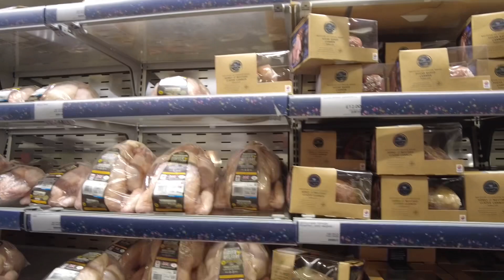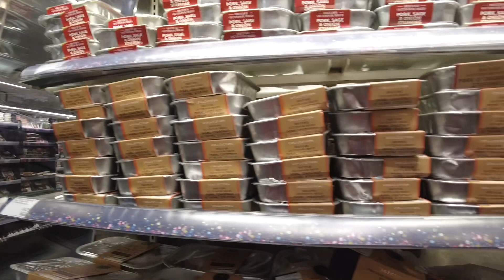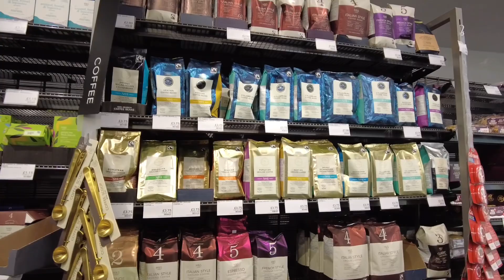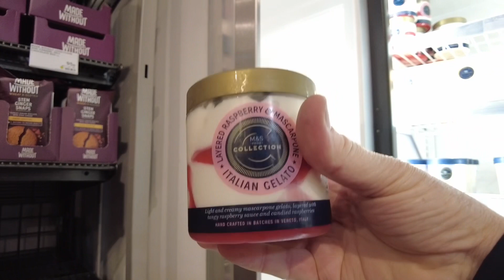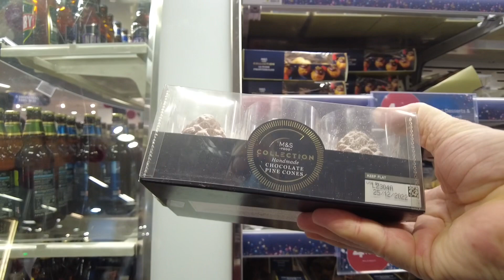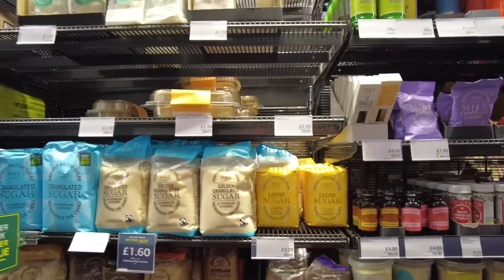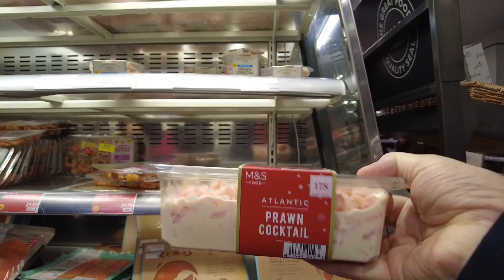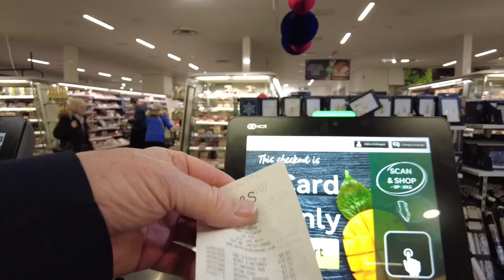￼ Marks & Spencer Xmas Eve food shopping. 🍕 🎂 🍭 😋 1080 HD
A late shop at Marks & Spencer‘s in Birmingham High Street. I visited the food hall to pick up a few items and just to show you around so you can see what they have on offer this year. As I said in the video I always did rate Marks & Spencer‘s Christmas products, especially the desserts as the best in the UK, but they have  ￼changed dramatically in the last few years. Just the same old stuff but overall an interesting shopping trip. I do hope you enjoy this.￼ Filmed at midday on the 24th of December 2022. I am posting at 14:00 hours. Hopefully, YouTube will allow me to post this publicly within the next two hours, so remember it is almost live for you.
As I said in the video, please remember I had this tiny little camera on a chest strap, no hands which I have only done one other time so it is a technique. I will get better at it but overall I think the video came out reasonably well.￼
I pre-boiled the Brussels sprouts and put them in my air fryer with crushed sea salt and black pepper. Also, extra-virgin olive oil and I must tell you they were exquisite, absolutely beautiful. ￼
I want to mention another chicken tikka masala off the shelf Charlie Binghams with rice, which has now gone up to £9.50, and the Marks & Spencer one is only £6.50 without rice.